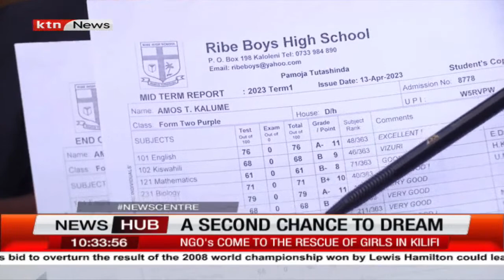NGOs come to the rescue of girls in Kilifi by educating them